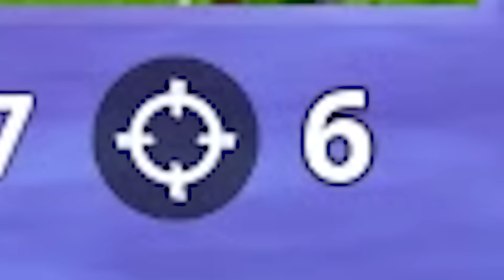lazarbeam gets sweaty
Presented by EA | Click the link here to download Command & Conquer: Rivals
Tune in Jan. 12th @ 7PM PST to watch the C&C:R Launch Celebration